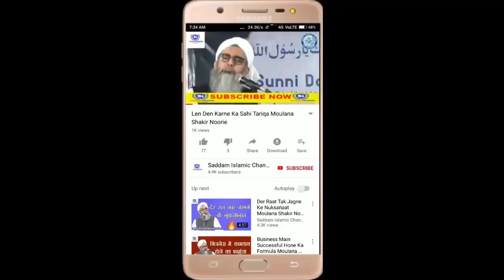Aisi Soch Tabah Kar Deti Hai Maulana Shakir Noori